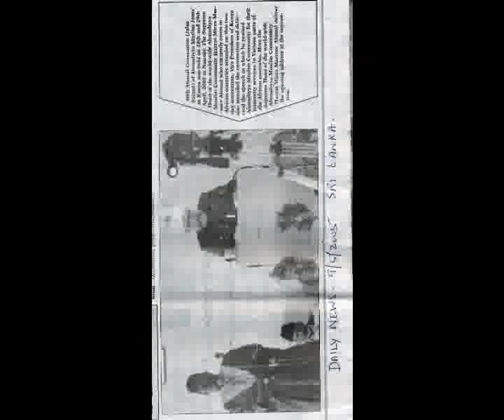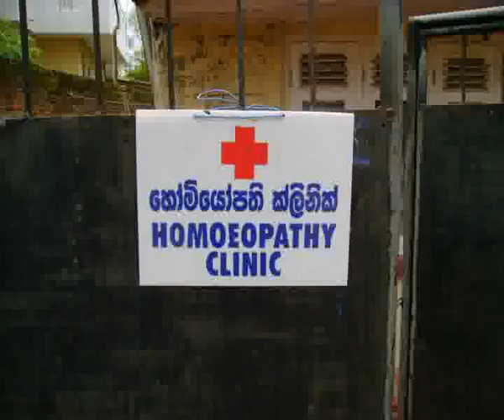Moulavi Muhammad Umar address at Ramakrishna Hall, Wellawatte, Part A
Moulavi Muhammad Umar H.A. delivered an important speech at Ramakrishna Hall, Wellawatte, Sri Lanka in May 1994. In this address he quoted many references from the Hindu scriptures on teachings of Lord Krishna regarding worshipping of ONE GOD. He also quoted references about the foretold of Sri Krishna about the advent of Holy Prophet of Islam. Worthy to watch.